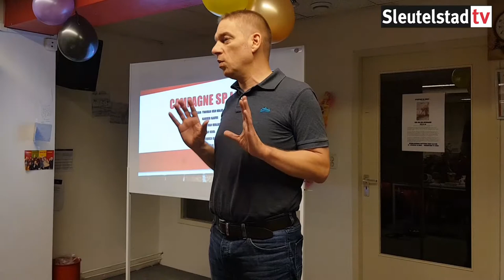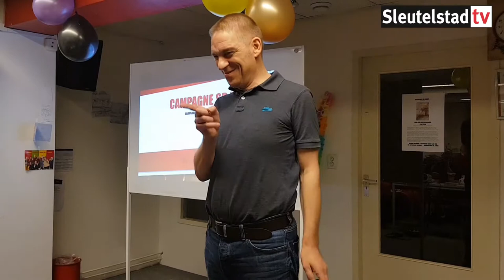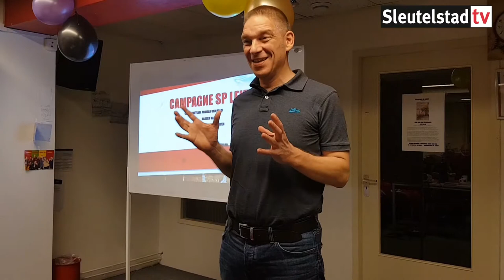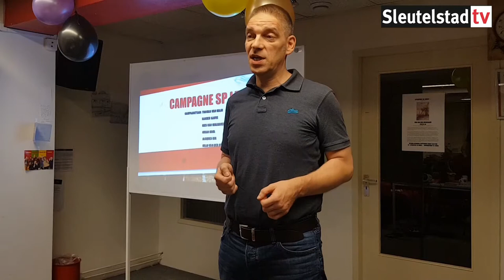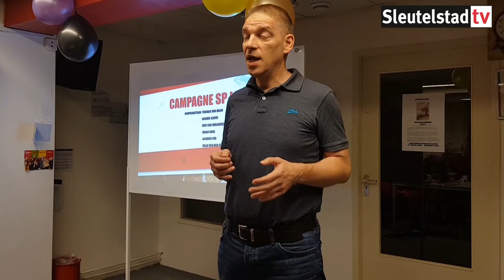2018 02 02 Lijstrekker Antoine Theeuwen van de SP Leiden trapt de campagne af